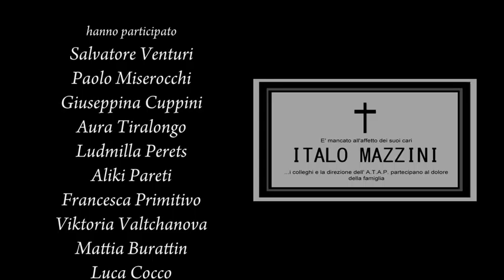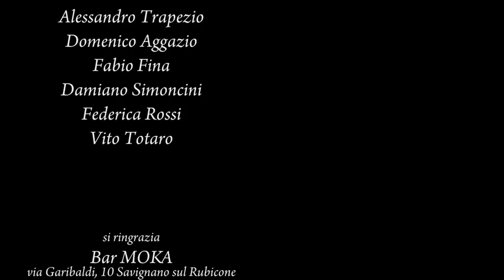solandata - short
"solandata"

Corto prodotto da
Dardari Multimedia

regia
Francesco Fiumara

sceneggiatura
Francesco Fiumara
Matilde Composta

prodotto da
Francesca Primitivo
Marta Del Puppo
Matilde Composta
Fabio Fina

fotografia-camera
Marco Dardari

sound
Fabrizio Pasqualetto

montaggio
Francesco Dardari

colonna sonora
"Calmami"
di Federico Dragogna

hanno participato
Salvatore Venturi
Paolo Miserocchi
Giuseppina Cuppini
Aura Tiralongo
Ludmilla Perets
Aliki Pareti
Francesca Primitivo
Viktoria Valtchanova
Mattia Burattin
Luca Cocco
Alessandro Trapezio
Domenico Aggazio
Fabio Fina
Damiano Simoncini
Federica Rossi
Vito Totaro

si ringrazia
Bar MOKA
via Garibaldi, 10 Savignano sul Rubicone

un ringraziamento particolare per la
collaborazione e l'immensa disponibilità
alla sig.ra Pina